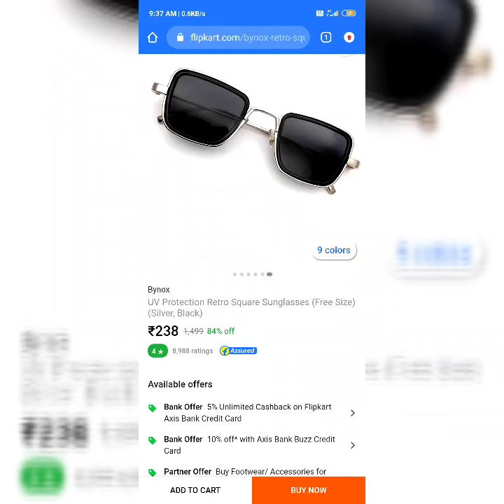Kabir singh sunglasses🕶️